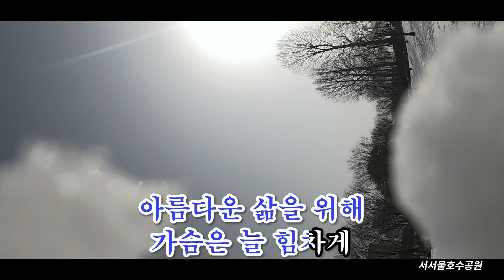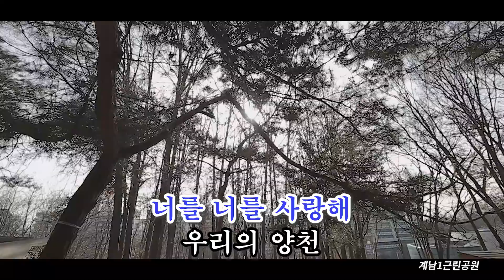양천구 뮤직비디오 [사랑, 이 순간을 느껴봐 (노래방Ver)]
신나는 노래와 함께
양천구의 아름다운 풍경과 즐길거리를 지금 확인해보세요!